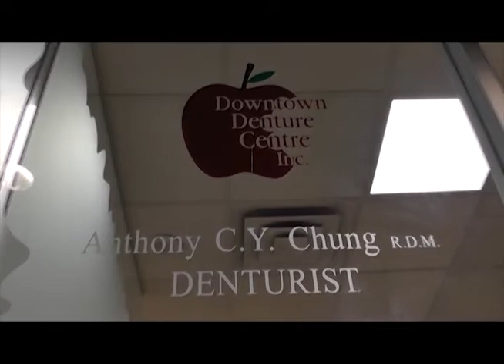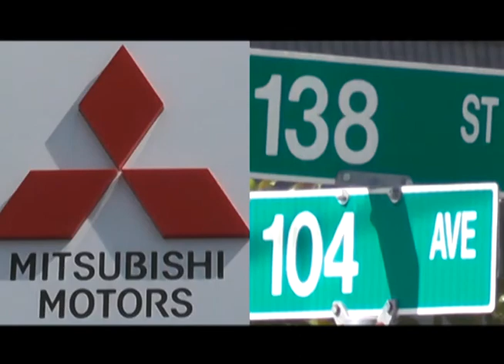metoo, my weight and what it means to be a Queen | Sasha Herman | Shaw TV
“I have spent most of my life warring with myself. Within me lives the harshest of critics and a voice so hateful I can break my own heart. Then about 2 years ago, I fell in love and as it fell apart, came the most beautiful reckoning. I was cracked open and tucked away behind the shame I discovered a Queen; my voice and most powerful self.” – Sasha Herman

Sasha shares her realization that until we love ourselves, there is no way to truly love others. And until we can love others, there is no way we can change our lives, never mind the world around us.